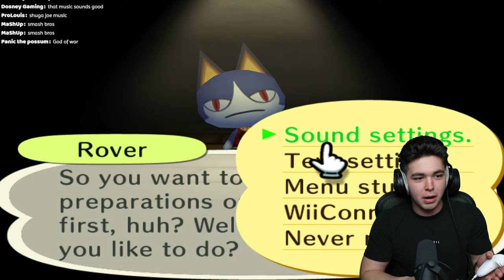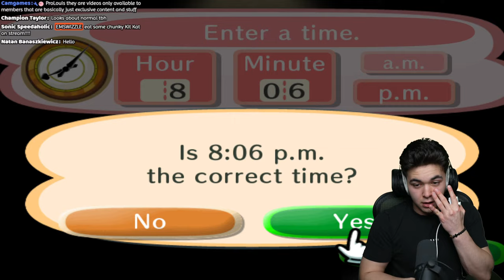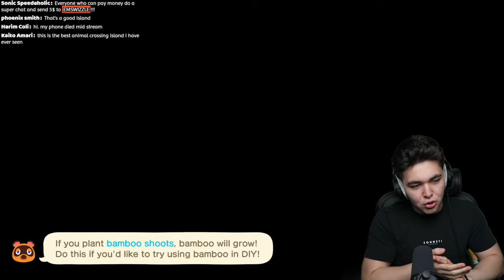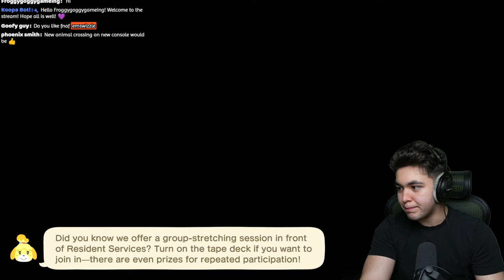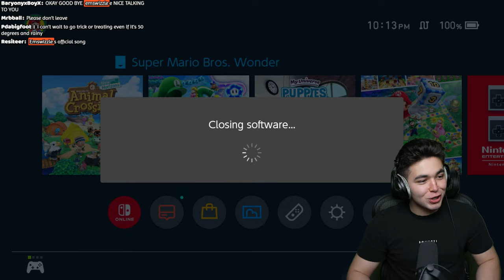Playing EVERY Animal Crossing Halloween Event!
🎮 Hey there! Thanks so much for tuning in! Today, Max will be playing his favorite! Animal Crossing. There are 4 Animal Crossing games that have a REAL Halloween event (spinoffs celebrate it but it's not worth playing) New Horizons, New Leaf, City Folk, and GameCube/Population Growing! Let's build up some hype 1 day early for Halloween! 🎮

⌨️ Check out all of the commands you can use in the chat!

📦 Send me mail to open next stream below! 📦

Max Corbett
USA